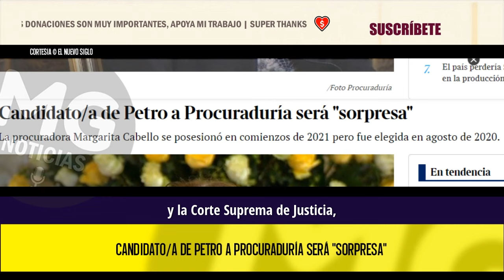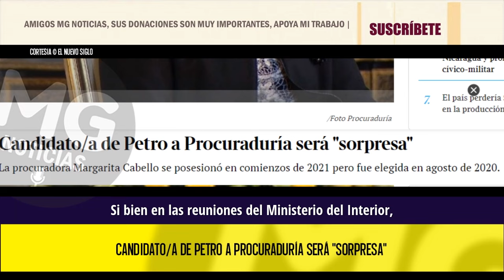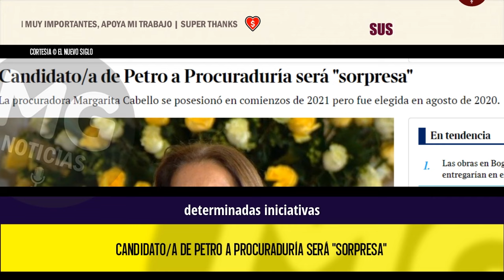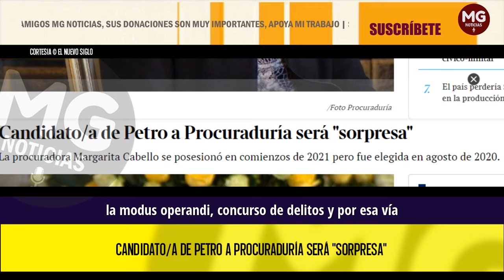ATENCIÓN 🚨 CANDIDATO/A DE PETRO A PROCURADURÍA SERÁ "SORPRESA"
Esa fue la respuesta que un alto cargo del Gobierno le dio a un parlamentario de la coalición oficialista cuando le preguntó sobre quién podría ser la carta que el presidente Petro se terminaría jugando para integrar la terna con base en la cual el Senado elegiría el reemplazo de Margarita Cabello en la Procuraduría General. Según trascendió, el jefe de Estado ya tiene un reducido grupo de nombres de donde saldría el candidato o candidata, que se unirá a los que postulen el Consejo de Estado y la Corte Suprema de Justicia, en cuyos listados previos hay varios exministros, exaltos cargos y pesos pesados.